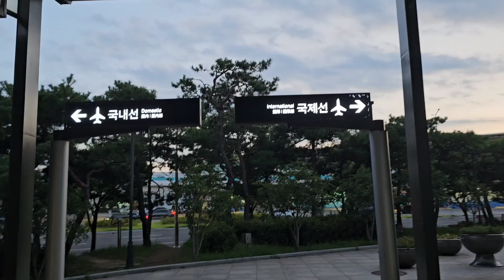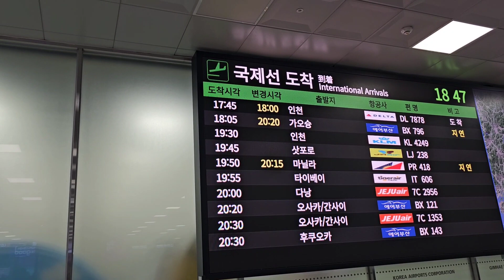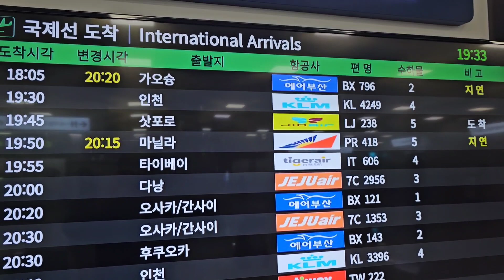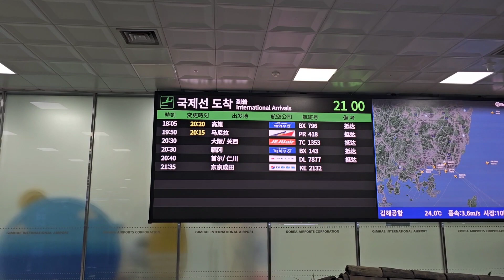부산 중구 의회ㆍ김해공항 도착